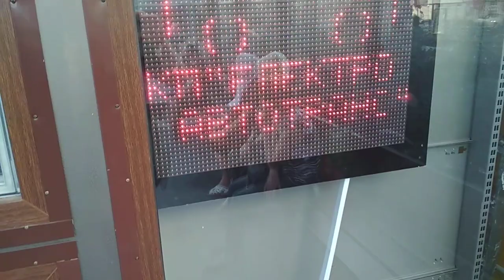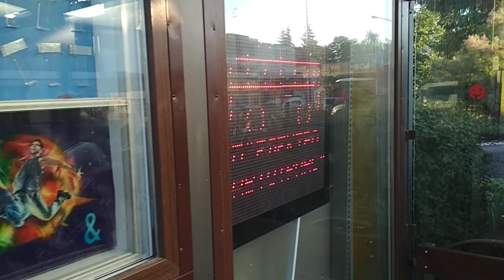LED табло кустарного производства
Сумы город для устаревших LED табло ?